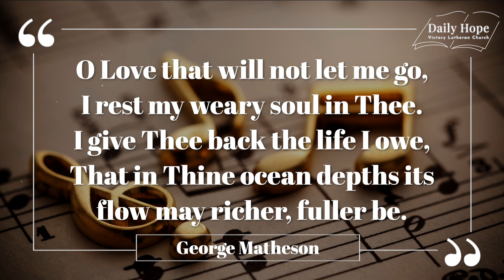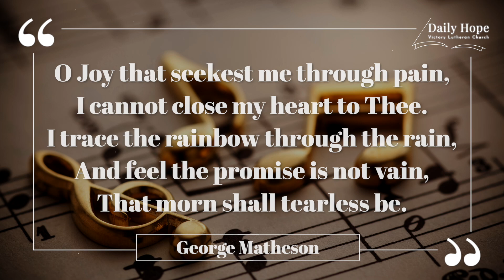O Love That will Not Let Me Go - Daily Hope June 21 - Behind the Music Edition